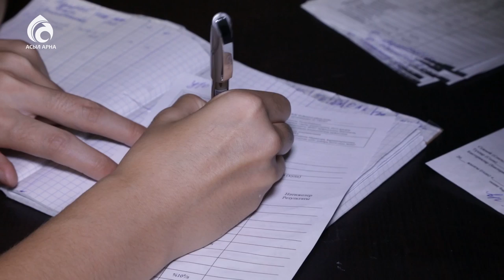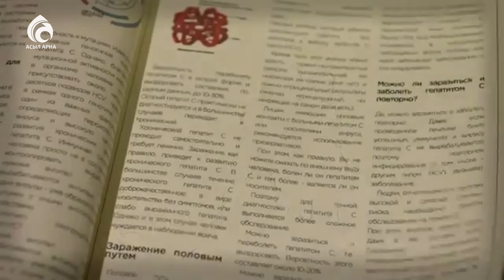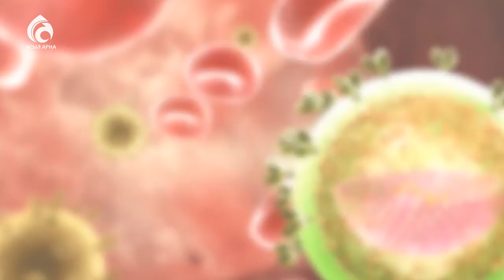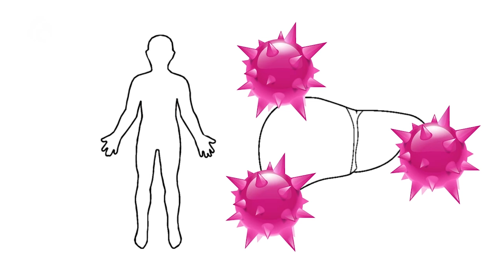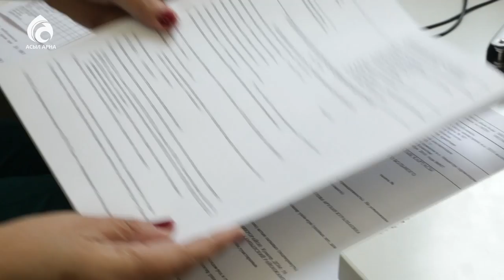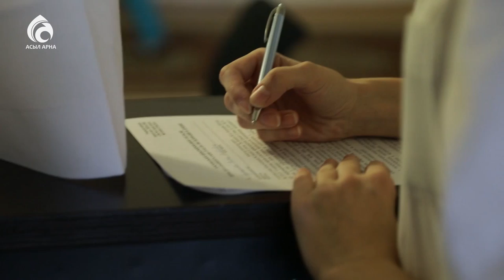Гепатит \ Семейный доктор \ Асыл арна